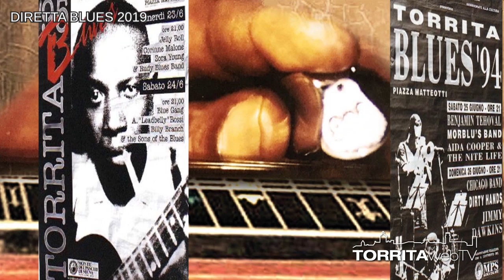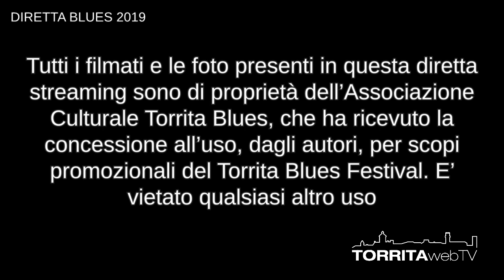DIRETTA BLUES 2019 - Torrita web TV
Serata in diretta streaming dedicata all'anteprima del Torrita Blues Festival, con ospiti che hanno fatto la storia del festival, che quest'anno festeggia 30 anni di attività. Conducono la serata Luca Mosconi e Sara Anselmi. 12 Giugno 2019